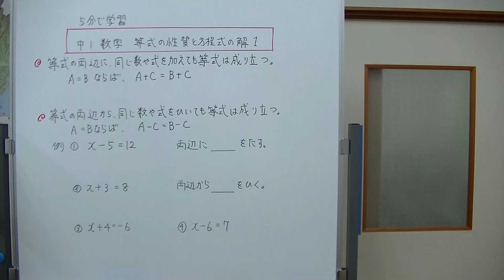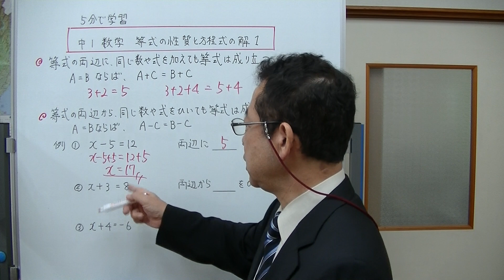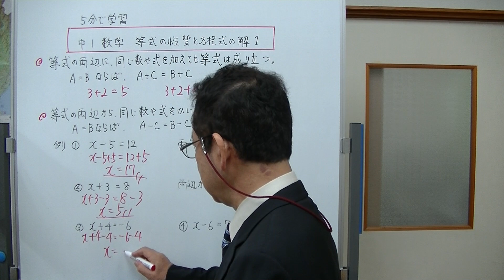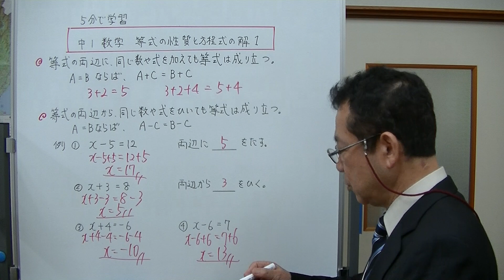中1数学 等式の性質と方程式の解１ （5分で学習）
等式の性質を利用して、方程式を解く方法について説明しました。